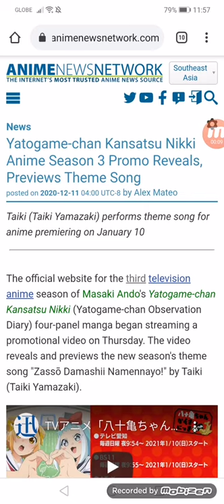Yatogame-chan Kansatsu Nikki Anime Season 3 Promo Reveals, Previews Theme Song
Taiki (Taiki Yamazaki) performs theme song for anime premiering on 01/10